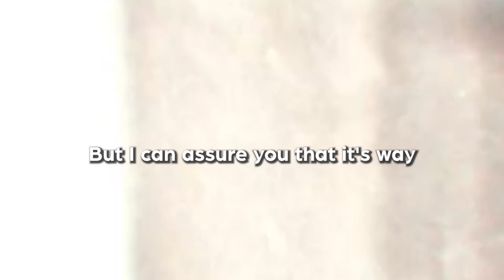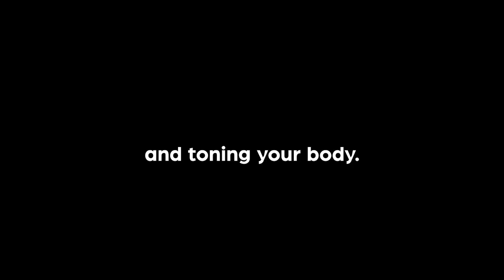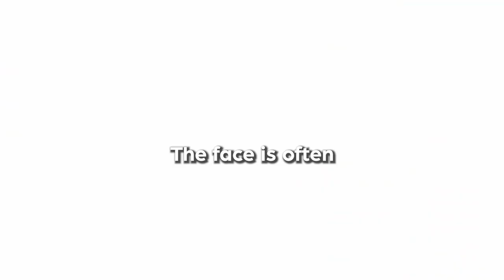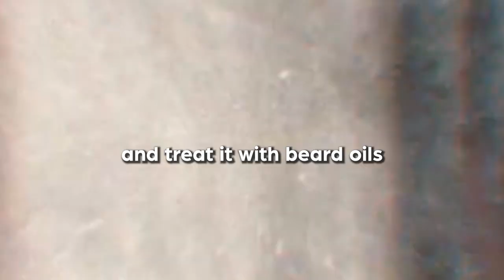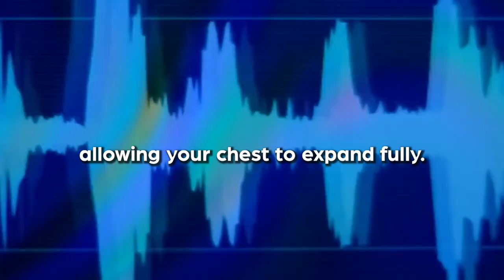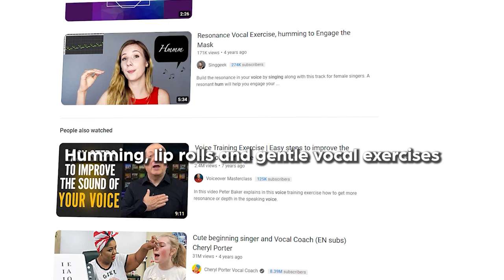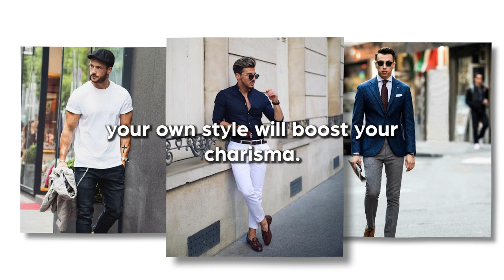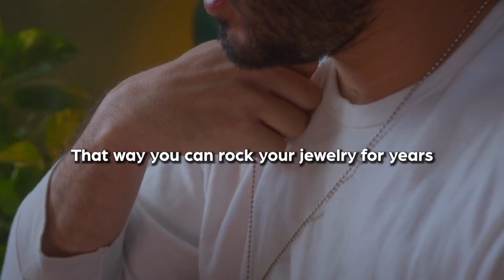Looksmaxxing To Boost Sex Appeal As A Guy (No Bs Full Guide)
Understanding and improving your sex appeal is an important part on your glow up journey to becoming a high-value man that attracts only the highest quality women into his life. This guide walks you through every single step in-depth to boost your sex appeal as a man through looksmaxxing without any bs.

Glow Up & Self-Care Essentials

Timestamps:
00:00 The Story Of Alex
01:51 Physique
03:47 Facial Aesthetics
05:04 Facial Hair
06:58 Voice
08:30 Style
10:10 Jewelry